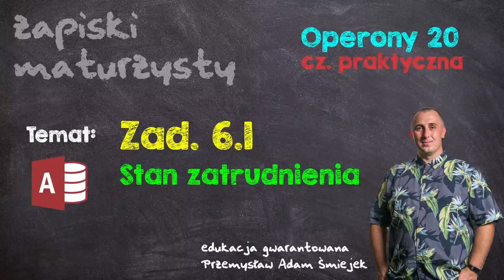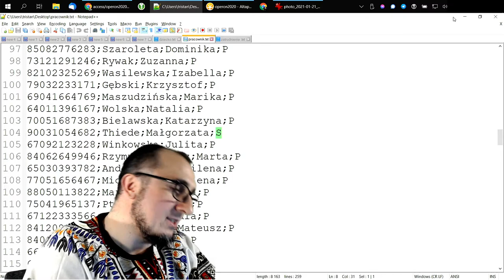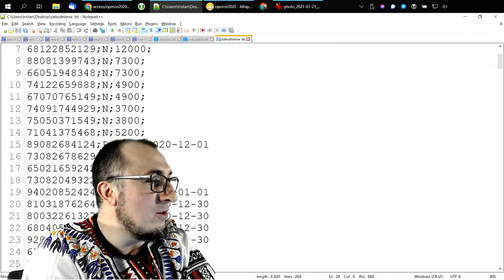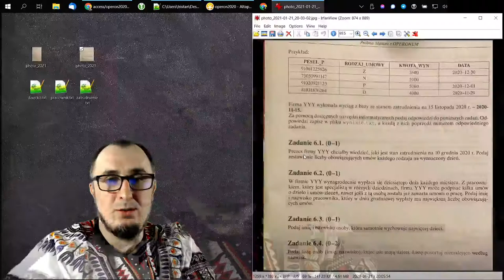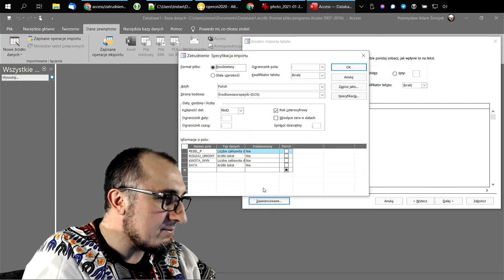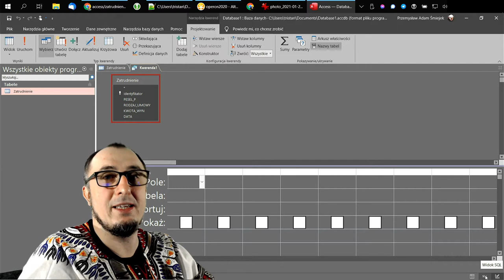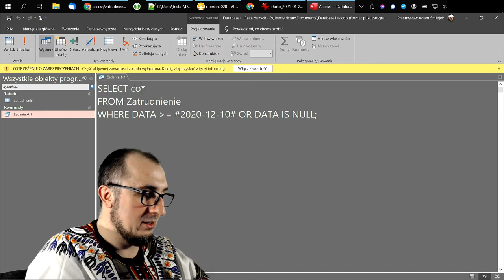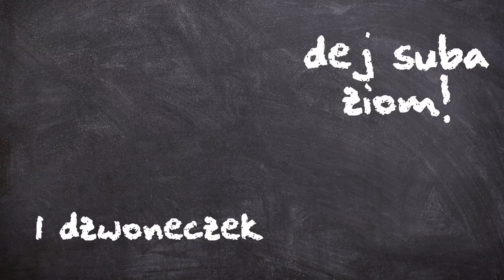Access: Matura z Operonem 2020: Zadanie 6.1: Stan zatrudnienia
Jesienią 2020 roku odbyła się matura próbna z Operonem. W tej miniserii pokonuję zadanie bazodanowe (nr 6). Odcinek pierwszy – 6.1 wraz z wyjaśnieniem treści zadania.